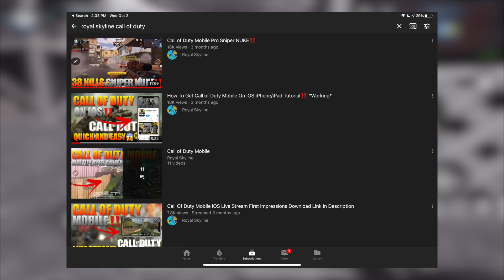Call of Duty Released Better Than Critical Ops???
COD Mobile iOS  Pro Sniping Gameplay Max Graphics
Device: iPad Pro 2018
Recording software: quick time on mac
Thumbnails: Ps Touch,Phonto,
Editor: Final Cut Pro
Game: Call Of Duty Mobile
iOS:  Globally Released
PC: There a "Mobile" at the end for a reason
Android: Globally Released